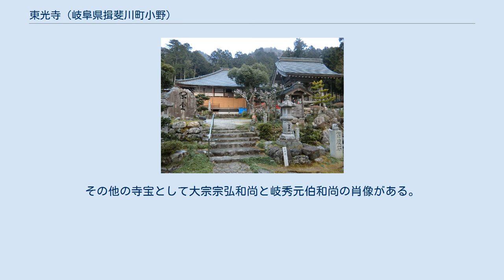東光寺 (岐阜県揖斐川町小野)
岐阜県揖斐川町小野に所在する医王山東光寺(とうこうじ)は臨済宗妙心寺派に属する寺院で、西美濃三十三霊場の6番札所である。
揖斐川町には本稿で述べる寺院の他に揖斐川町若松にも天台宗の東光寺がある。
 平安時代前期に伝教大師最澄が自刻の薬師如来を祀ったのが始まりと伝えられ、寺号は本尊の薬師如来の東方瑠璃光浄土に因んでいる。
 その後時を経て荒廃するが、戦国時代の永正年間に本巣郡慈雲寺住持の大宗宗弘が師の天縦宗受を勧請開山に迎え、臨済宗妙心寺派の寺院として再興した。
 大宗宗弘の後はその法嗣、岐秀元伯が住持となり耕月庵、圓珠庵、獨笑庵及び梅林庵の4つの塔頭を建立した。
 戦国時代を経て慶長6年(1600年)には初代揖斐藩主西尾光教から黒印状と制札をもって保護されている。
 元和9年(1623年)に揖斐藩が廃藩となり庇護を失うが、快伝宗薫和尚が再興を果たす。
 現在の本堂及び鐘楼は天保年間に霊海玄妙和尚により建立されたものである。
 本尊の薬師如来は乳薬師として母乳を授ける霊験があるとして信仰されているほか、所蔵する千手観音像が西美濃三十三霊場の本尊として祀られている。
その他の寺宝として大宗宗弘和尚と岐秀元伯和尚の肖像がある。